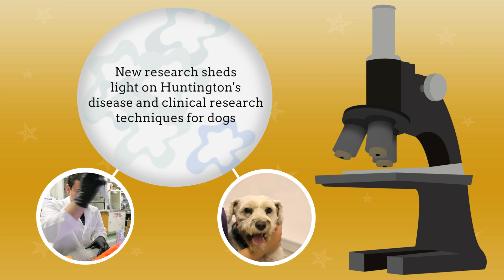Happy Holidays from Mike and Betty Ortiz - 2013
Cal Poly Pomona president Michael Ortiz and his wife, Betty, highlight the university's biggest accomplishments in 2013 and send warm holiday wishes.